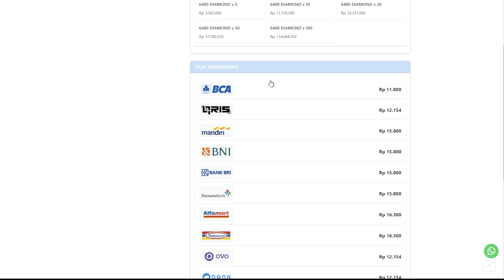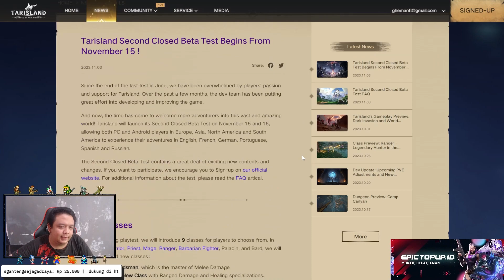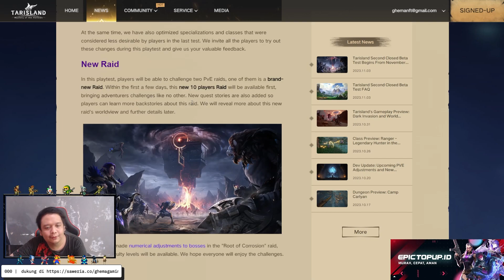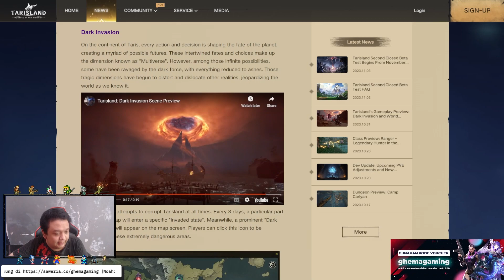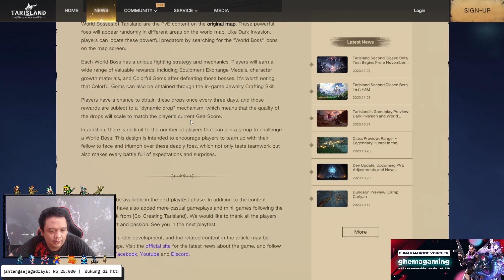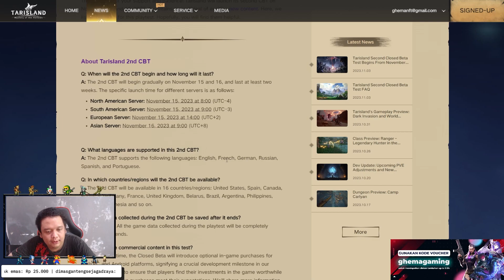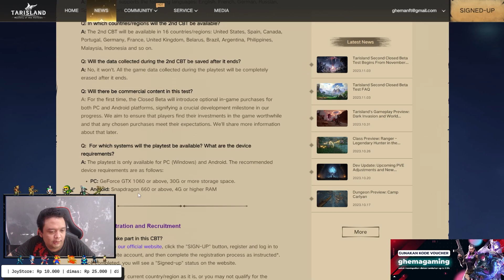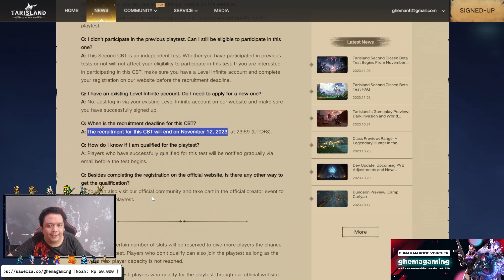MMORPG TARISLAND CBT KE-2 TANGGAL 15 NOVEMBER ? RAID 10 ORANG ? 2 CLASS BARU ? PVP BARU ?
nah ini mmorpg akhirnya ada info lagi ya itu tarisland
Salah satu mmorpg yang punya potensi gede dari segi gameplay dan skill skill nya mantap bet
cbt ke 2 nya bulan november

or

PC
Case - TUF
Monitor - Asus VG249VQ FLAT IPS

Connect to me :
1. FB message Ghema Illahi